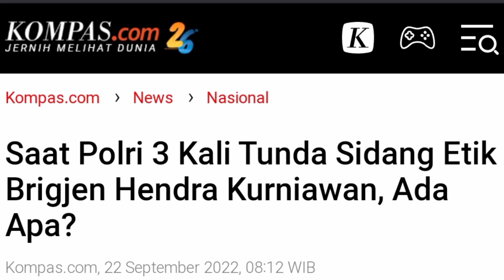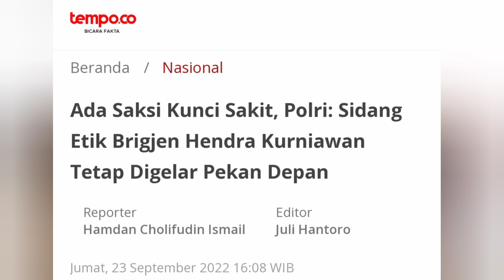🔴BATAL !!! TIGA KALI SIDANG GAGAL PEMECATAN POLISI JADI TERTUNDA !!! BENARKAH PENGARUH KUAT SAMBO ?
BATAL !!!,TIGA KALI SIDANG,PEMECATAN POLISI,JADI TERTUNDA !!!,BENARKAH,PENGARUH KUAT SAMBO ???